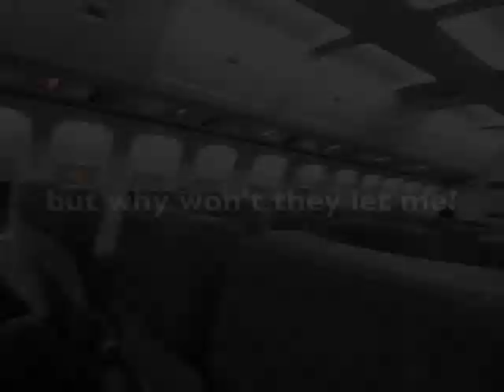Kuujjuaq Tripp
Messed around with the camera while traveling, didn't know what it would turn into... (my very first time making a vid)

made by Becky Qilavvaq